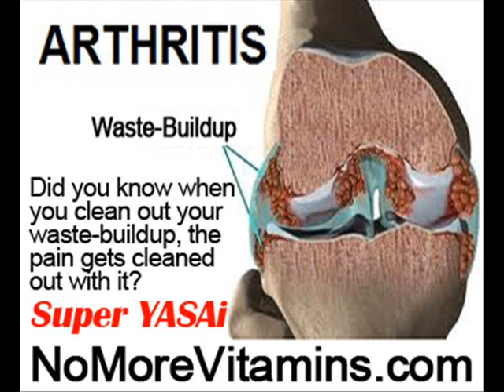Arithis by NoMoreVitamins com